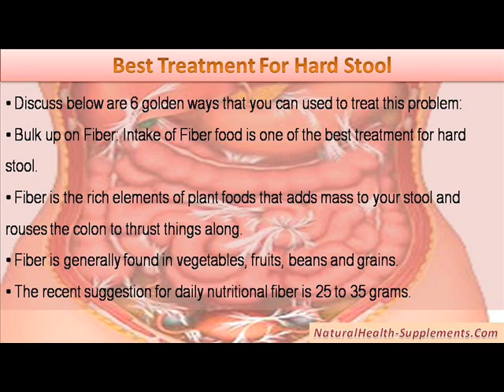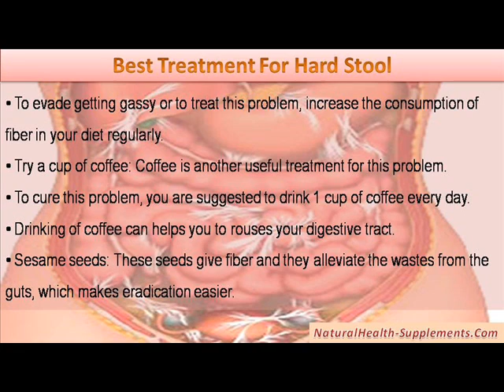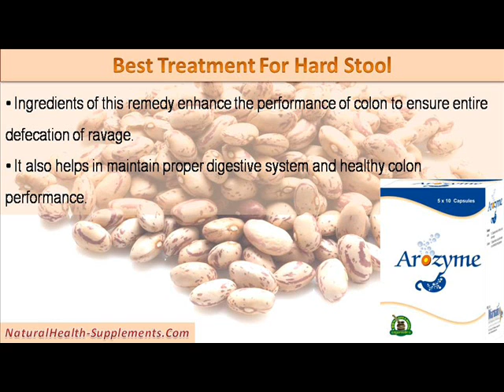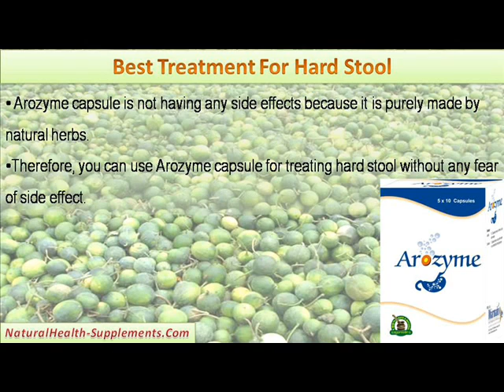What Is The Best Treatment For Hard Stool - 6 Golden Ways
This video describes about the best treatment for hard stool. You can find more detail about Arozyme Capsules